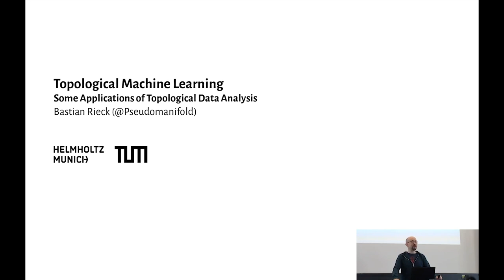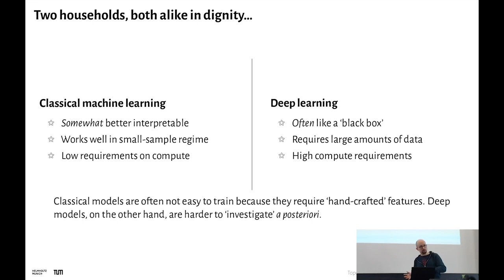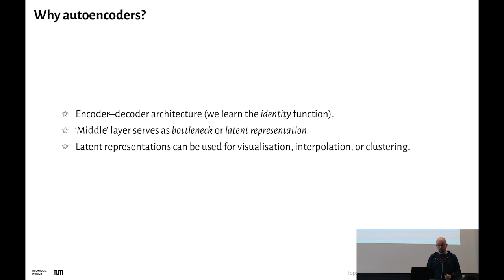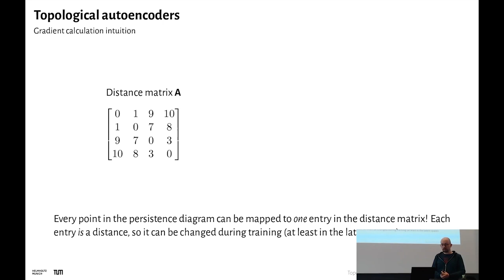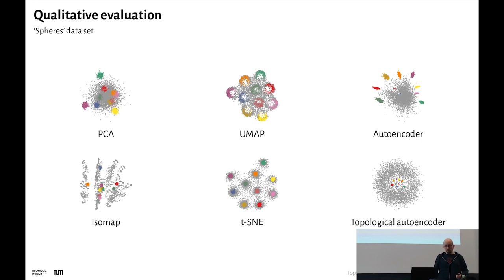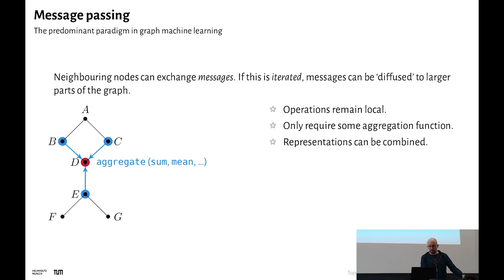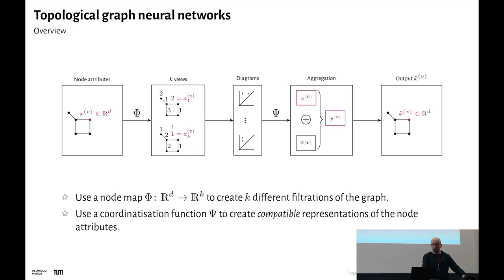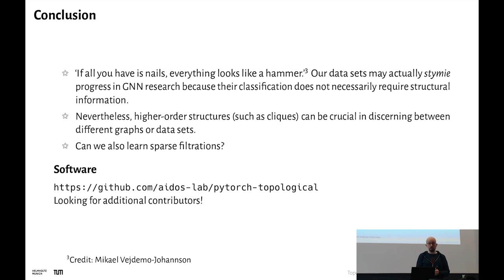Topological Machine Learning: Some Applications of Topological Data Analysis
For this lecture as a part of the course "Introduction to Topological Data Analysis" at ETH Zurich, I'll describe two interesting applications of topology-driven machine learning techniques:

2. Topological Graph Neural Networks

I'll also talk a little bit about the shortcomings of contemporary machine learning research and why we still need to understand the fundamentals.

Thanks to Patrick Schnider and team for the great invite. The video was kindly prepared by Simon Weber. Thanks a lot!

Parts:

00:49: What is machine learning?
07:30: The standard pipeline of machine learning
10:45: Point cloud representation learning
13:34: Topological autoencoders (with an awesome team!)
30:52: Graph representation learning
35:35: Topological graph neural networks (the team became even more awesome!)